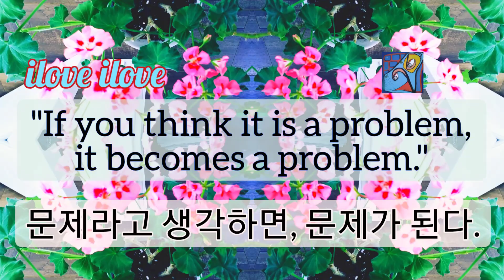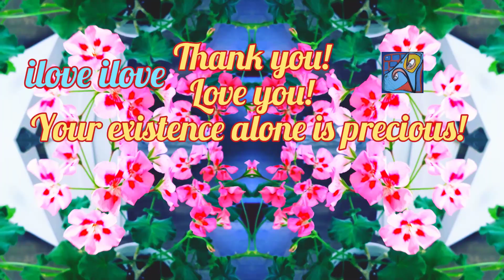1min art meditation, flower art, abstract flower painting, healing art video by sj.kim